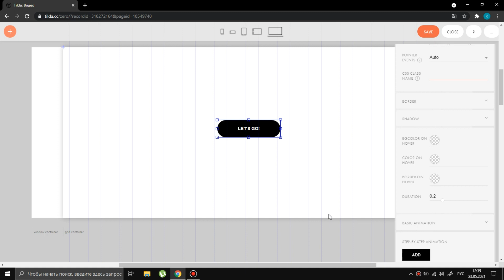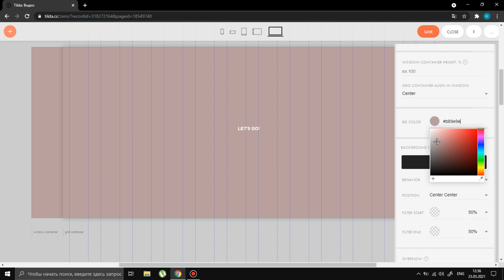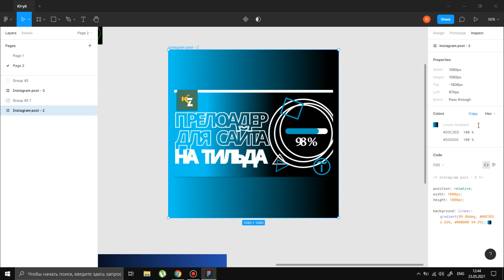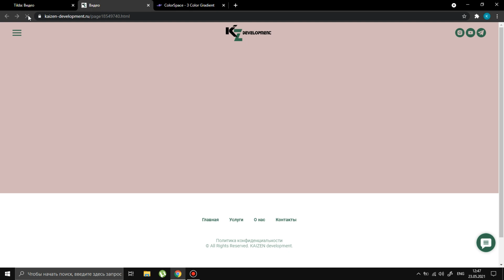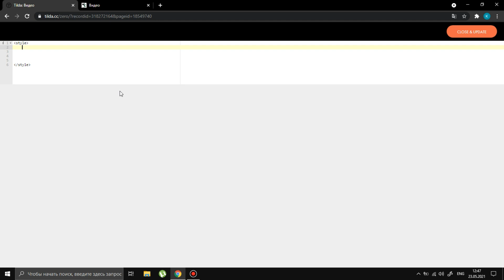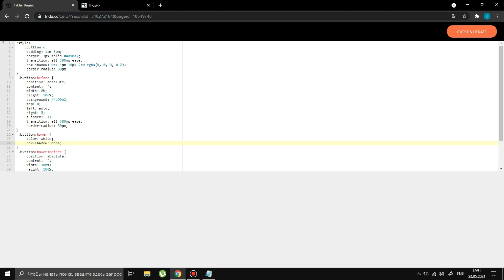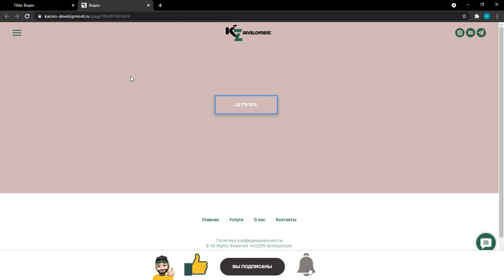Hover эффекты для кнопок в Тильда. Tilda Publishing, zero block, html.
Как сделать смену цвета кнопки при наведении? Градиентная заливка кнопки в тильда, увеличение кнопки при наведении, тень для кнопки при наведении. Hover анимация для кнопок в Tilda Publishing собственноручно с помощью HTML кода.

00:00 Вступление
00:32 Задаем цвет кнопки и окгругление ее границ
02:21 Смена цвета при наведении
03:00 Масштабирование при наведении
03:27 Тень для кнопки при наведении
04:21 Градиентная заливка кнопки
05:58 Несколько hover анимаций для кнопки в тильда